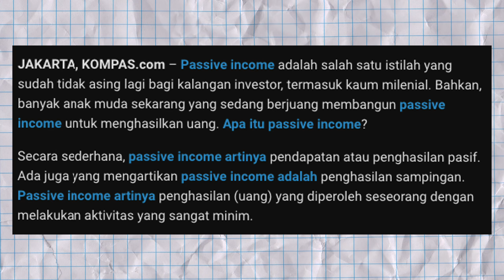Rumus Tabungan Pensiun = Pengeluaran / 4%, Setujukah Anda?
ai, Teman-Teman Pipo! 💼💰 Dalam video ini, kita akan membahas sebuah rumus sederhana untuk menentukan tabungan pensiun ideal, yaitu Pengeluaran dibagi 4%. Pertanyaannya, apakah Anda setuju dengan rumus ini?

Mari kita jelajahi bersama apakah rumus ini benar-benar cocok untuk Anda dan bagaimana kita bisa mengoptimalkan persiapan pensiun dengan lebih bijak. Jangan lewatkan kesempatan untuk mendapatkan wawasan berharga ini!

00:00-Rumus Tabungan Pensiun = 4% / Pengeluaran? Setujukah Anda?
09:50-Ending Rumus Tabungan Pensiun = 4% / Pengeluaran? Setujukah Anda?
Info sosmed mengenai PIPO ⬇
FB Fanpage 👇
Telegram PIPO 👇
➡ Info mengenai Seminar PIPO 👇
➡ Info mengenai Workshop PIPO 👇
➡ Info mengenai Buku PIPO 👇
Info detail bisa hubungi admin di 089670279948 (Kiky) atau klik

Rumus Tabungan Pensiun = 4% / Pengeluaran? Setujukah Anda?